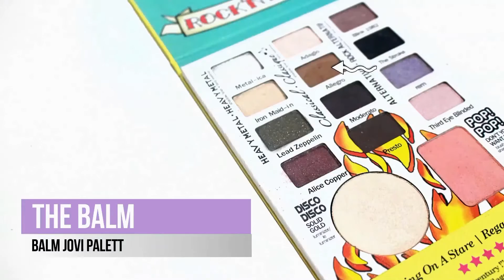SOFT PURPLE EYES & BERRY LIPS ♤ Get Ready With Me ♛ MakeupObsession1995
Hey Guys! Hope u guys enjoy this grwm :D

✬ Product Mentioned:
♤ NYX: Eyeshadow Base //Skintone//
♤ TheBalm: Meet Matte Nude Palette
♤ TheBalm: Balm Jovi Palette
♤ Maybelline: Collosal Cat Eyes Mascara
♤ Lollipops Paris: Smoothing Base
♤ Laneige: Water Supreme Foundation
♤ L'oreal: True Match Concealer
♤ Skin79: Super BB
♤ Neutrogena: Healthy Skin Pressed Powder
♤ Too Faced: Blushing Bronze //Ross & Rachel//
♤ Benefit: Hoola
♤ The Balm: Balm Jovi Palette //Disco Disco Highlighter//
♤ Benefit: Benetint
♤ Benefit: Ultra Plush Glosses //Hoola//

✬ What I'm Wearing:
♤ Top: LaSenza
♤ Brow: The Body Shop "Brow & Liner Kit"

S N A P C H A T:
yrallihahsinat